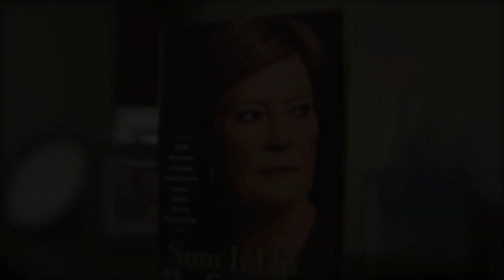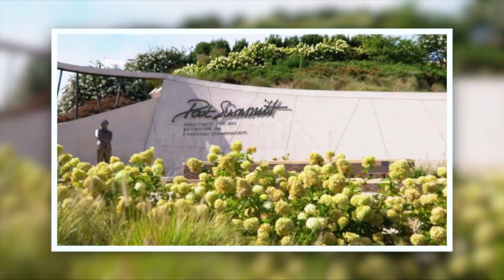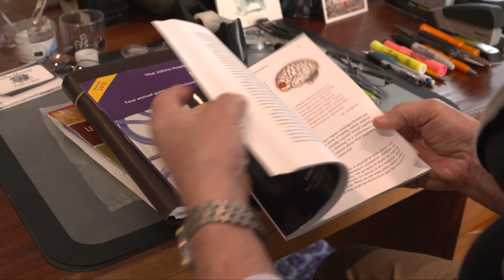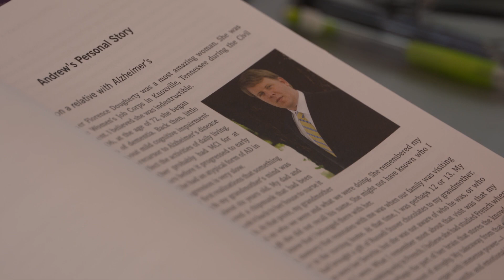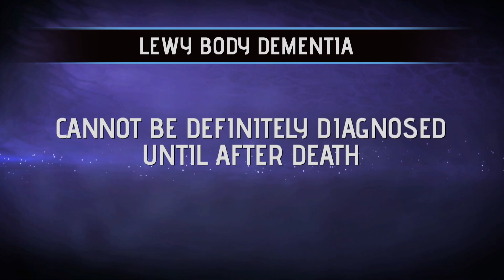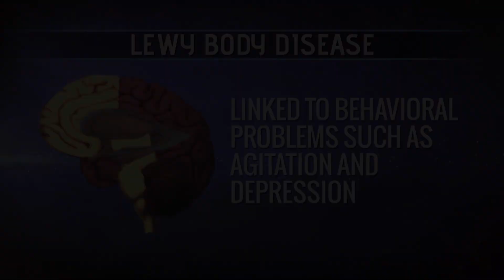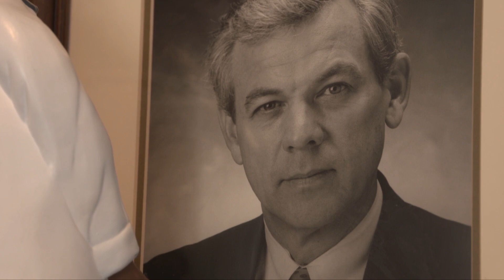Your Fantastic Mind Season 2 Episode 7: Lewy Body Dementia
Dr. John Dougherty was a leading neurologist in Knoxville Tennessee. A passionate advocate for the diagnosis and treatment of those with dementia, as the head of Cole Neuroscience Center at the University of Tennessee Medical Center, Dr. Dougherty treated 30 thousand patients over the years including iconic University of Tennessee women’s basketball coach Pat Summit. Today, at 75-years-old, Dr. Dougherty is more than a year into his diagnosis of Lewy Body Dementia, the second-most common form of dementia.